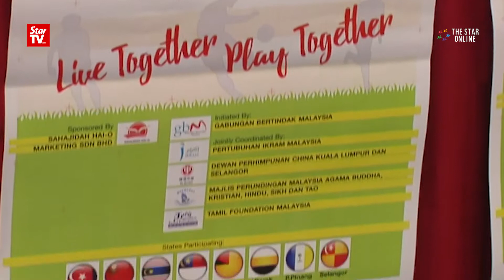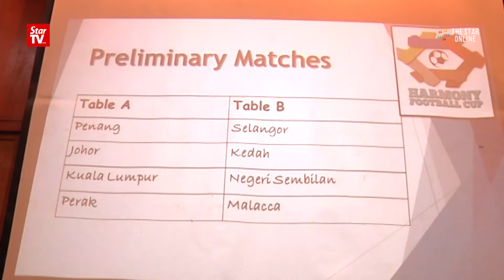Reinstating spirit of unity through football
The Harmony Football Cup (HFC) aims to foster and enchance national unity through football. A tournament which kicked-off last December would see teams from eight states in action for its first edition.